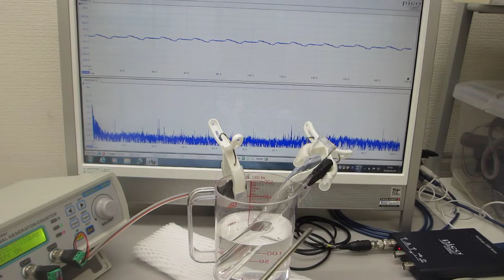超音波伝搬状態に関する、オリジナル実験（超音波システム研究所 ultrasonic-labo）